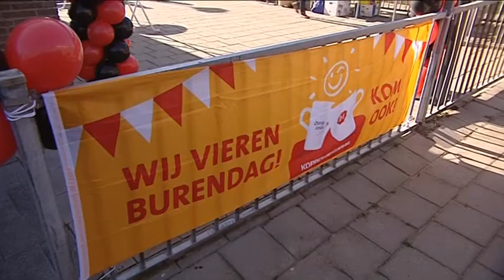Duizenden buurten vieren Burendag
NOORD-HOLLAND Meer dan 4600 buurten doen vandaag mee aan Burendag, een evenement dat mensen dichter bij elkaar moet brengen. Buurtbewoners organiseren onder de vlag van Burendag activiteiten om elkaar beter te leren kennen of te helpen.